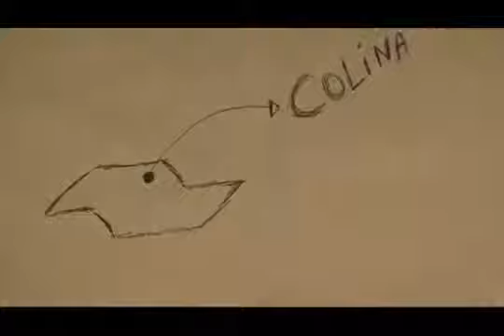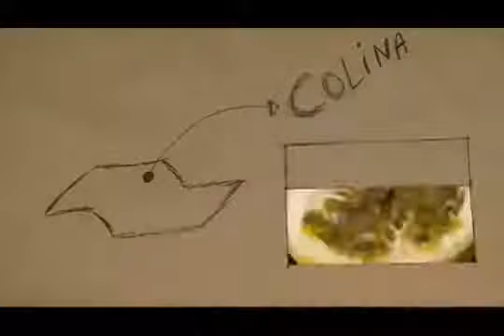Caipi One Video institucional Natural Drink's